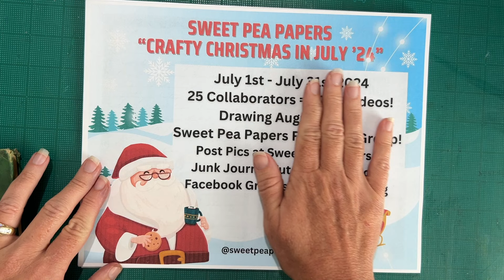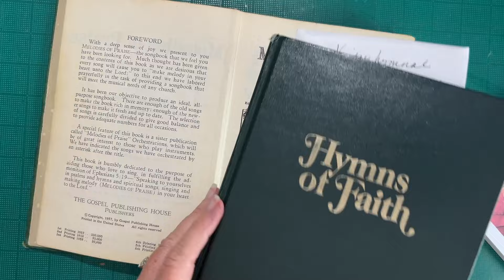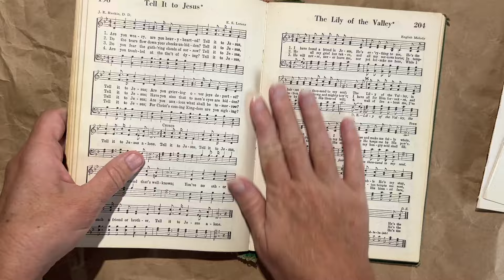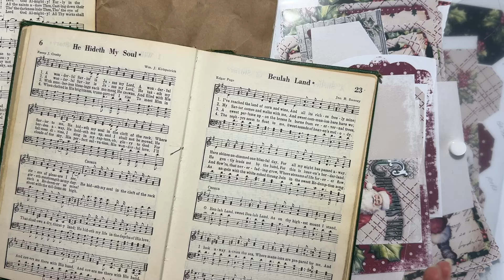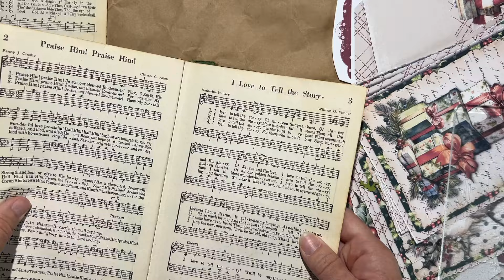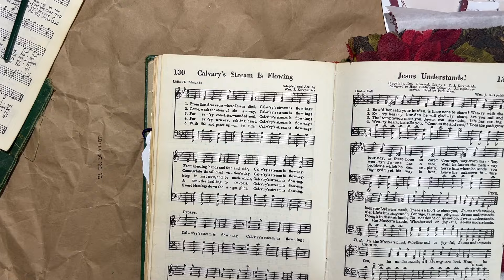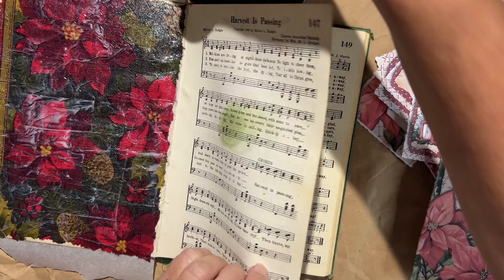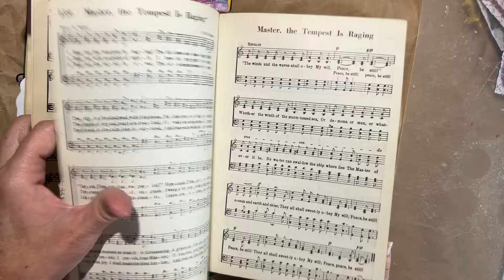Altered Christmas Book craftychristmasinjuly24 Video 1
In this video, we are beginning our craftychristmasinjuly24 series! Please give me a lot of grace in the first two videos! Hot Mess Express! Choo Choo!!! 😂 I have chosen to work with a kits provided by @NattyandMoonDesigns @linedotarrow and @nonstoppapercrafts
I'd love to hear from you! See all of the collaboration information below!

Welcome to the Sweet Pea Papers 4th Annual Christmas in July: "Sweet Pea Papers Crafty Christmas in July '24"!
This year I have a real treat for you! 20+ Collaborators making a minimum of four videos each in July 2024. I will also be contributing a video almost (Or possibly EVERY!) day in July 2024. That is a lot of Christmas fun! Watch all of the videos for a good time, good information, and good projects for you to follow along with.
There is a big drawing on August 1st from the Sweet Pea Papers Facebook Group. To enter the drawing, post pics of your Crafty Christmas in July '24 projects in either the -
The Collaborators could work with kits donated to them by SIX generous and talented Junk Journal designers. Go here for all the links to visit these awesome Etsy shops.
The wonderful Collaborators! This event would be nothing without the Collaborators. Make sure to visit ALL of them and watch their Crafty Christmas in July '24 videos!